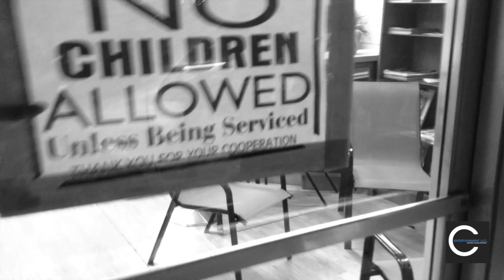HEALTHY COMPETITION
3 SALONS IN 1 BATTLE THIS SPELLS TROUBLE.. CHRIS BOND EXPLAINS WHAT HEALTHY COMPETITION IS